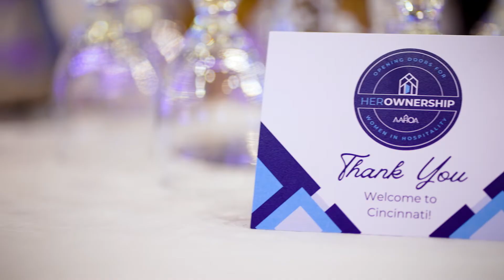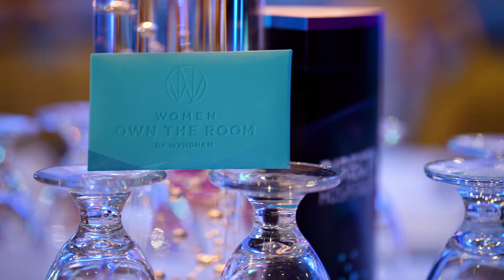AAHOA's Inaugural HerOwnership Conference & Retreat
AAHOA is proud to release a recap video from its inaugural HerOwnership Conference & Retreat that took place at the Radisson Hotel Cincinnati Riverfront on October 26 and 27. This event educated and promoted women who are interested in exploring hotel ownership. AAHOA spoke to many of the women in attendance. Watch why nearly 300 attendees joined AAHOA at the two-day event.